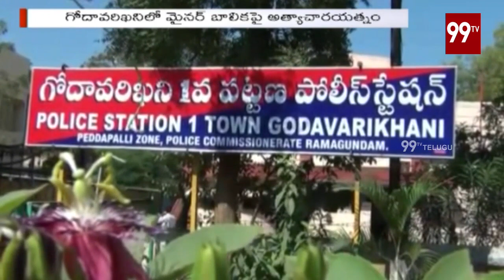మైనర్ బాలికపై కామాంధుల కన్ను | 99TV Telugu